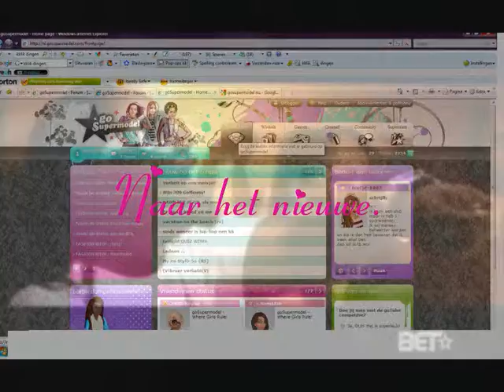Low florida, filmpje gosupermodel van barbiedumpedkenforme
GoSuperModel = da bomb.